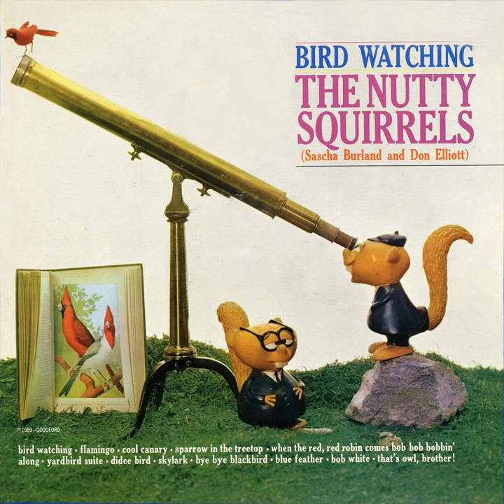Bob White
Bob White · The Nutty Squirrels

Bird Watching